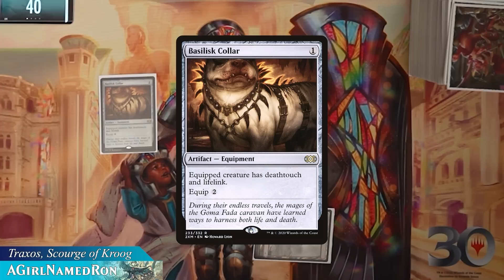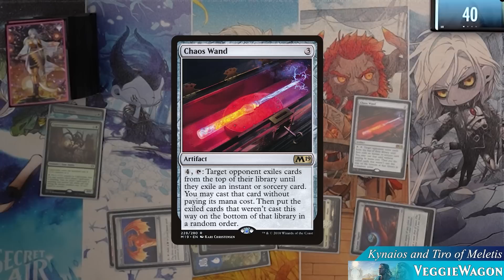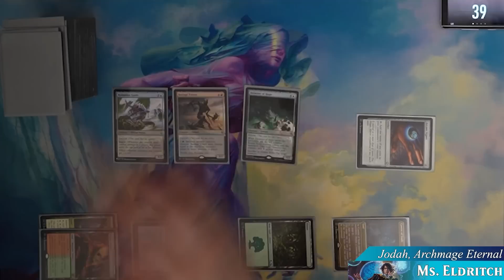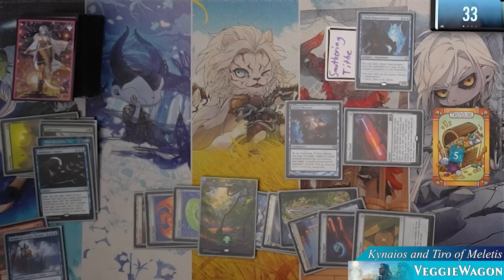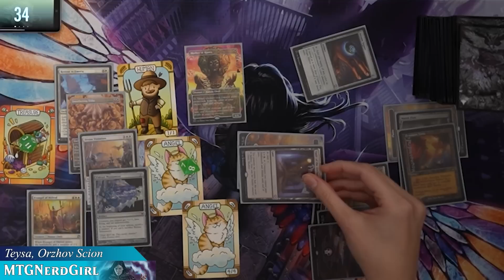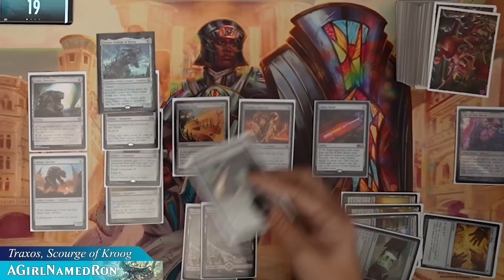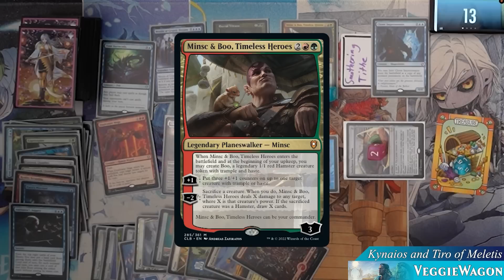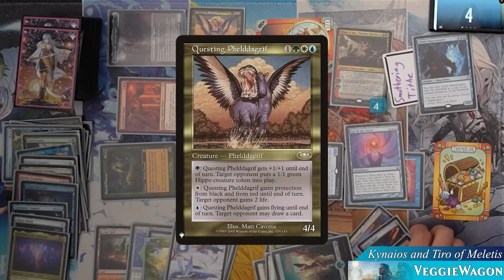Our Signature Decks - Commander - Decked Out Episode 5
Today we were lucky enough to get in a game with AGirlNamedRon and Ms. Eldritch. Each player brought their signature deck to the table, so get ready for an explosive game!

*Our Players*

Ms. Eldritch